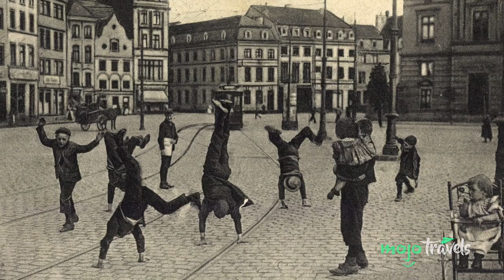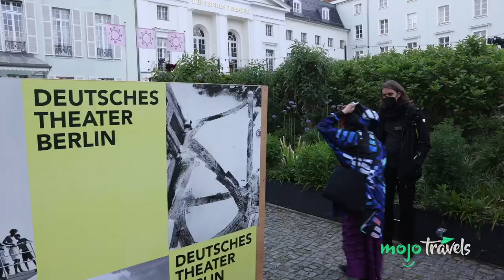The Destinations You Need to Visit in Germany This Year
Welcome to MojoTravels, and today we’re looking at the best cities in Germany to visit.

For this list, we’re looking at the best cities to trek through on your Deutschland journey, including Stuttgart, Freiburg im Breisgau, Leipzig, Frankfurt, Berlin and more!

Do you know the coolest cities to travel to in this fascinating country?

What do YOU think is the best city to visit in Germany?